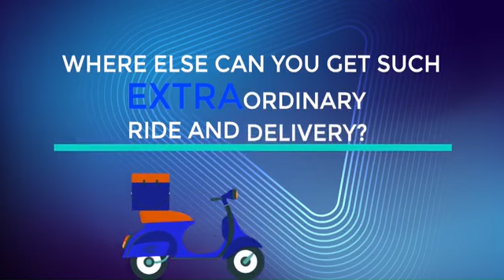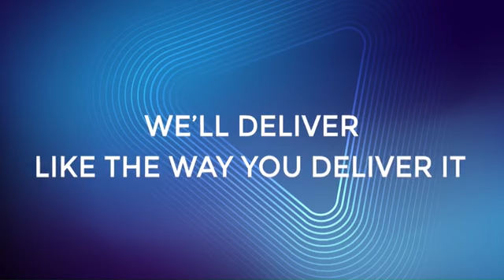Retail At Cape Town South Africa?